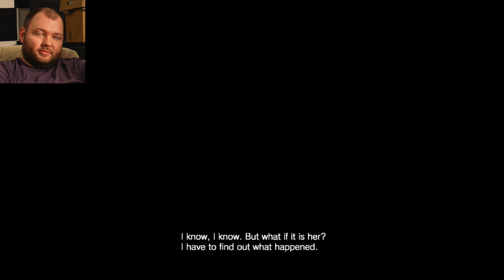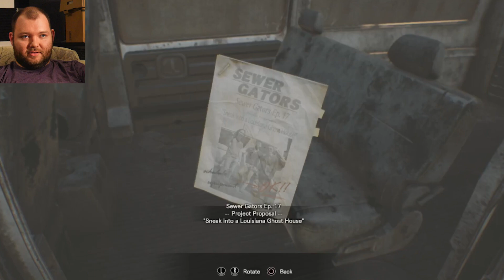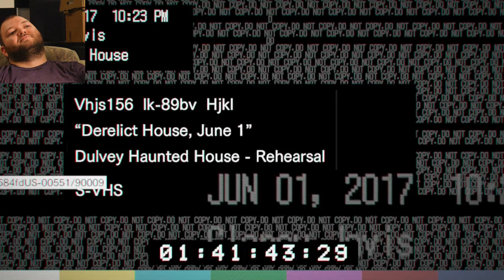OKAY FINE I WILL START RESIDENT EVIL 7!!! LET MY SUFFERING BEGIN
Be sure to head over and follow our Facebook and Twitter pages
And tune in on Monday, Wednesday, and Friday at 8am for Morning Reactions. And on Sunday's for Sunday Race day Streams here on Youtube!